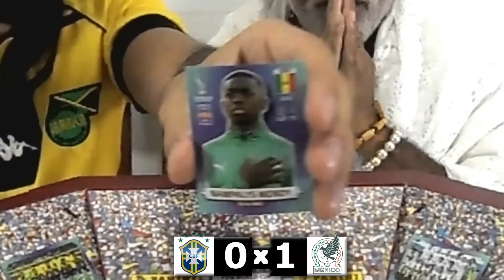BRASIL x MÉXICO - FINAL da PREVISÃO dos PACOTINHOS - Copa do Mundo 2022 (pt 13/13)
Bora conhecer o Campeão da Copa do Mundo Qatar 2022, antes mesmo de começar a competição?
Esse é o 13º vídeo da série PREVISÃO dos PACOTINHOS da Copa do Mundo Qatar 2022, nessa série sairemos dos grupos até a Final, mostrando qual será a seleção Campeã em 13 episódios.
Bora viajar junto com a gente?
FINAL!